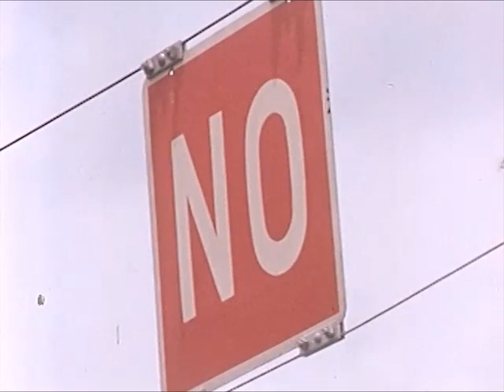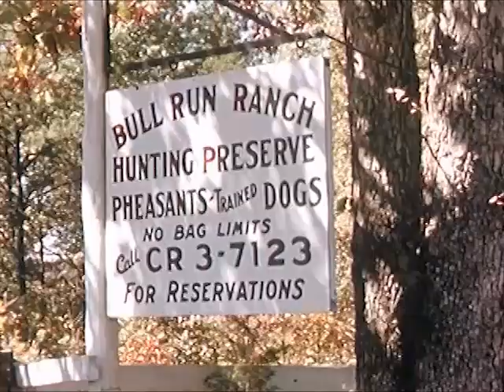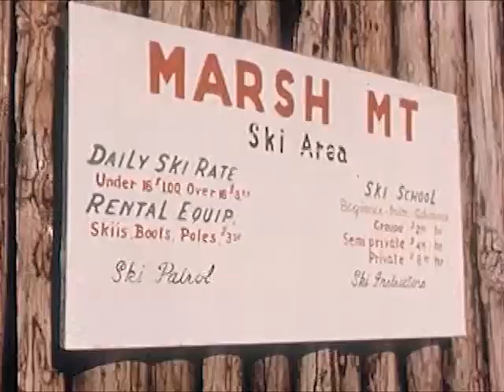1960s Vacation Activities: Rural Holidays (1965) - CharlieDeanArchives / Archival Footage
Explains that farmers and ranchers offer many kinds of rural recreation. Points out that community watershed lakes and picnic grounds are among the benefits of the Watershed Protection Program.